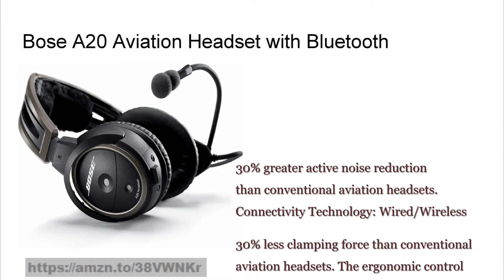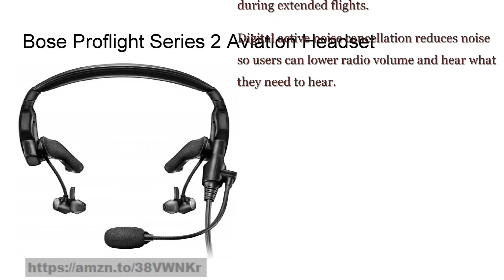Bose Aviation Headsets for Sale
- The following Bose Aviation Headsets are for Sale

1. Bose A20 Aviation Headset with Bluetooth
30% greater active noise reduction than conventional aviation headsets. Connectivity Technology: Wired/Wireless.
30% less clamping force than conventional aviation headsets. The ergonomic control module includes an auxiliary audio input with intercom/AUX priority switching, ideal for dedicated GPS and traffic warning systems.
Clear audio with active equalization. Simple, intuitive headset operation—plug it in, turn it on, go flying
Now with Bluetooth audio and communications interface for connectivity with your communications and navigation devices
Customizable audio prioritization control lets you mute an audio signal when receiving a communication, or mix the two together.

2. Bose Proflight Series 2 Aviation Headset
Proflight Series 2 includes a thinner, lighter and more flexible cable, updated tap control for talk-through communication, and an easily adjustable mic
Engineered for pilots of moderately noisy, pressurized Turbine-powered aircraft – built upon the technology of the original proflight.
The smallest, lightest, most comfortable Bose aviation headset.
Innovative design and 4. 5 ounce (128 gram) on-head weight keep pilots comfortable, even during extended flights.
Digital active noise cancellation reduces noise so users can lower radio volume and hear what they need to hear.